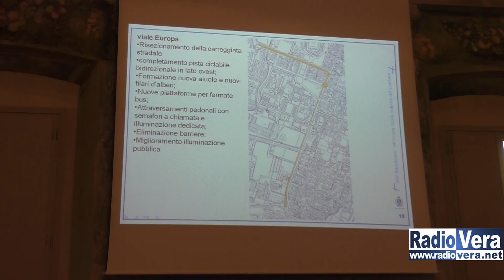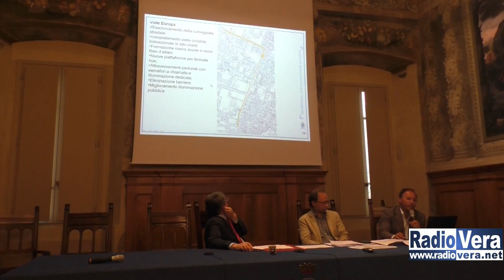Riqualificazione ex Idra e opere di urbanizzazione nei quartieri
Sono stati presentati oggi  24 Luglio a Palazzo Loggia gli interventi di riqualificazione dell’ area dismessa  ex Idra e che si estenderanno nei quartieri di Mompiano, Casazza e S.Bartolomeo  risistemazione di piste ciclabili, marciapiedi , rotatorie e tante migliorie per la viabilità e sicurezza dei Bresciani. Ai nostri microfoni il Sindaco di Brescia Emilio Del Bono.